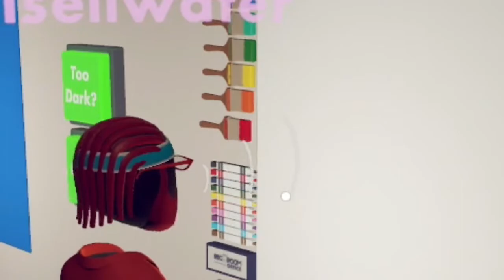It's Picasso Hour! | Rec Room Funny Moments with Friends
It's Picasso Hour! Hey guys what's up? Today's video is different and hopefully it's entertaining :D.
Enjoy me and my friends playing Rec Room at 3 in the morning lmao.

- Inner

If you laugh at any of these...you have to sub ;)

Ayo Competitive Halo Infection is Here Below!

Infection Hub Summer Showdown!!

Infection Hub Spring Summit!!

Rec Room Funny Moments with Friends